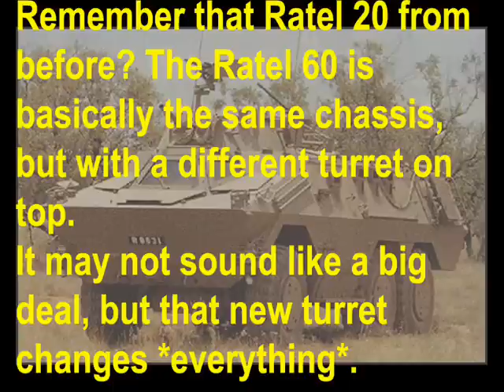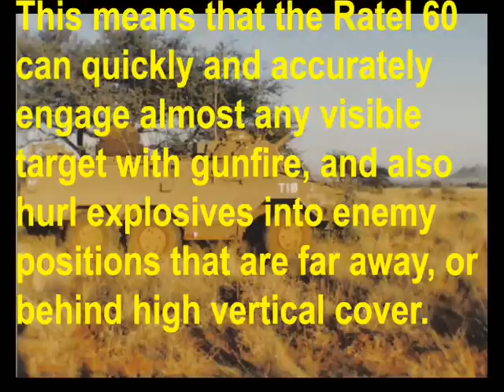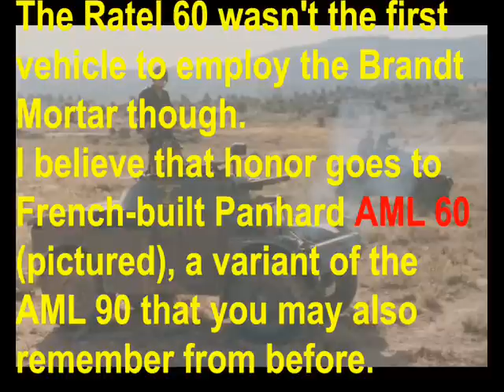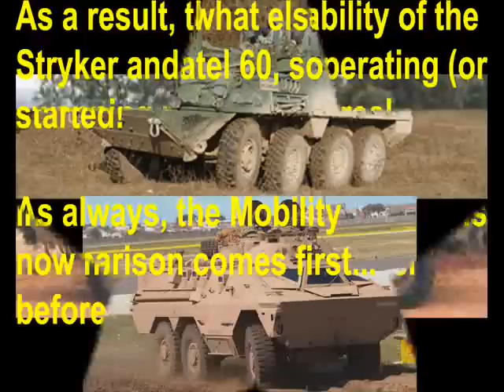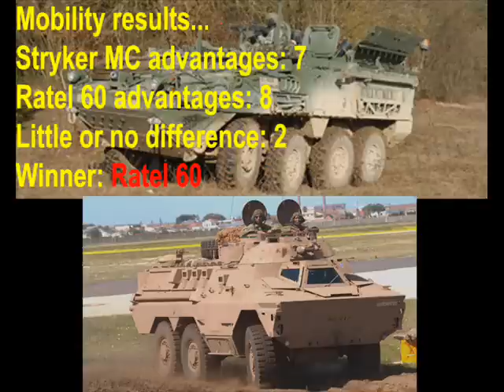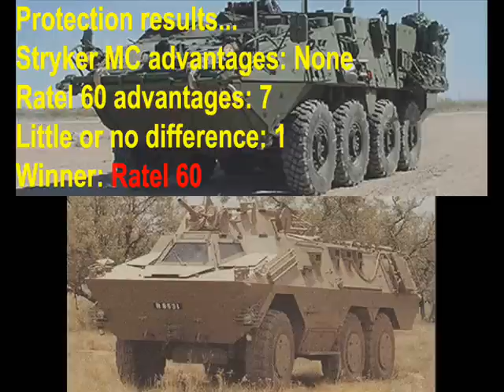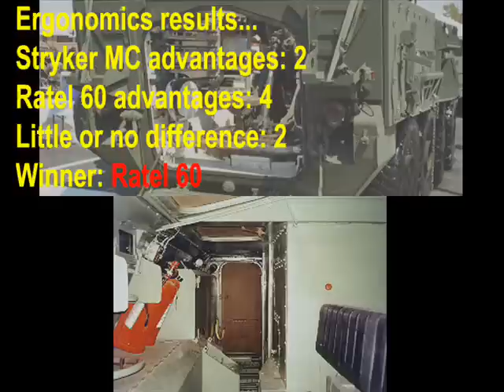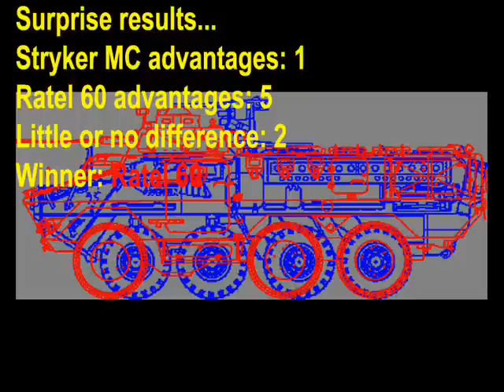Dare to Compare --- M1129 Stryker MC versus Ratel 60!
As it's been a while since since we last compared the M1129 Stryker MC to another Mortar Carrier, let's compare it to something a little different; a vehicle fitted with a Gun Mortar. Several people have asked me to do such a comparison, but mostly against more modern vehicles with larger weapons. We're going to start small, however. ;-)

The Ratel 60 should look familiar, because it's essentially the same vehicle as the Ratel 20 we compared to the Stryker ICV earlier. The only difference is that it has a new turret, with a 60mm K1 Gun Mortar, based on the Brandt Gun Mortar developed in France. What makes this weapon different from a conventional mortar is that you can use it in a direct-fire role, a lot like a tank gun. That means the Ratel 60 has a LOT more options for engaging the enemy than the Stryker MC offers.

But is it enough to outperform the Stryker MC overall? Watch and see for yourself.

Music credits...

Opening: "The Liberty Bell March", by Phillip Sousa.

Ratel 60 intro/outro: "Break Free", from the Front Mission Online soundtrack.

Comparison theme: "Rolling Thunder", from soundtrack for Ace Combat X: Skies of Deception.